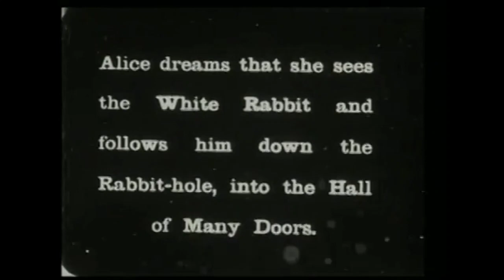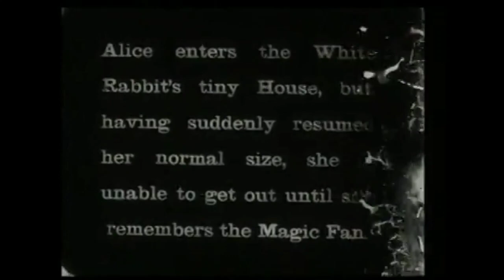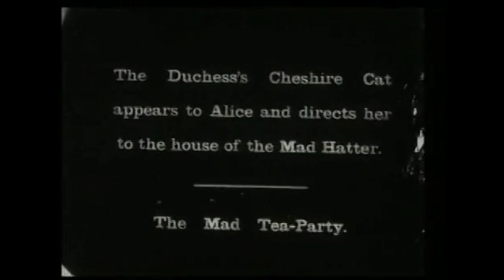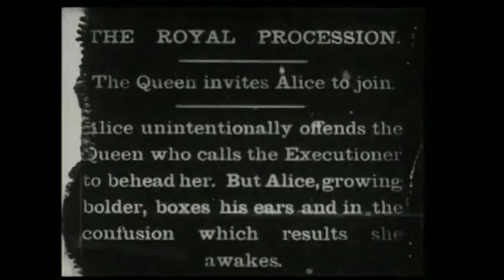ANTV LIVE presents Alice In Wonderland 1903 HD 720p MEDIUM FR30